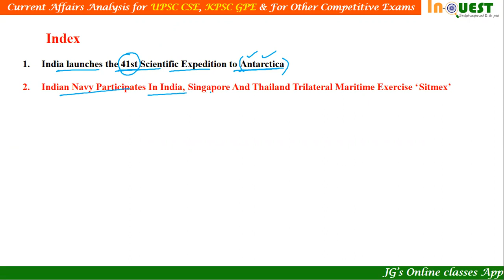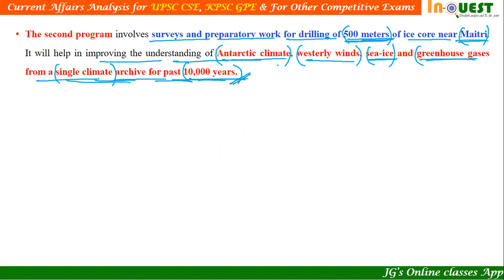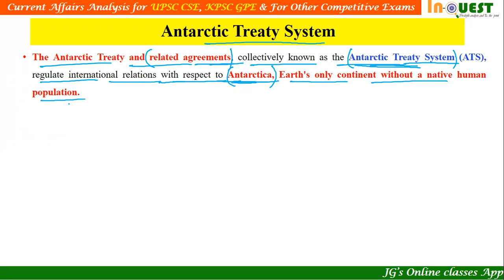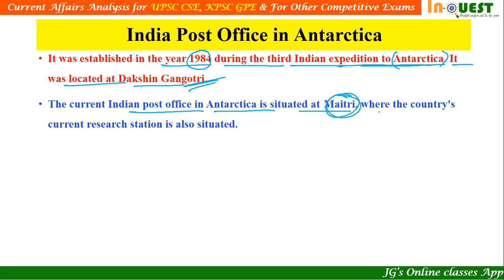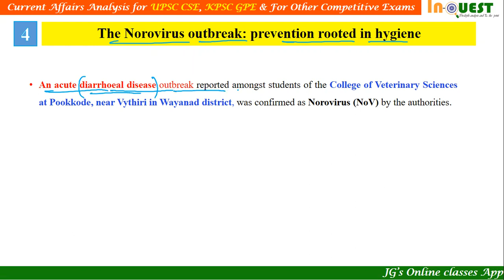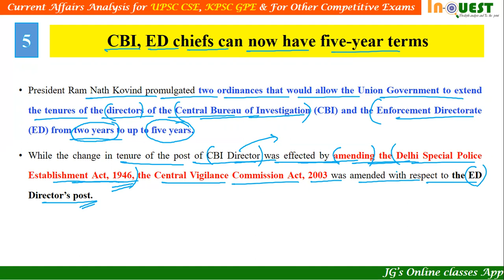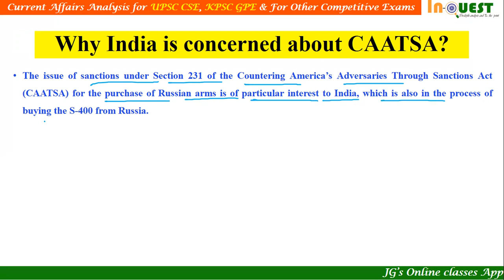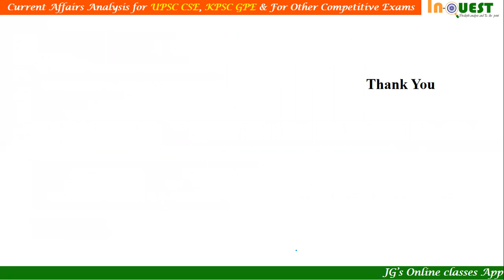16th Nov 2021 |The Hindu| PIB |DeccanHerald|Current Affairs|InQUEST |UPSC|KPSC|ALL COMP EXAMS|Essay